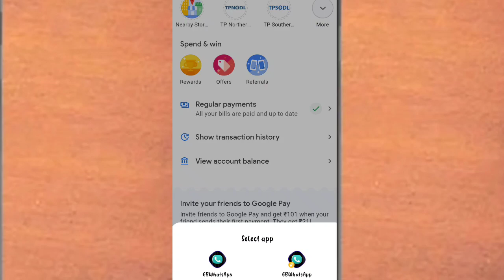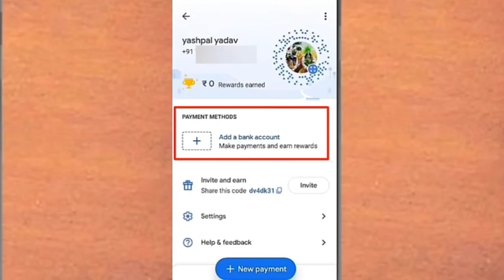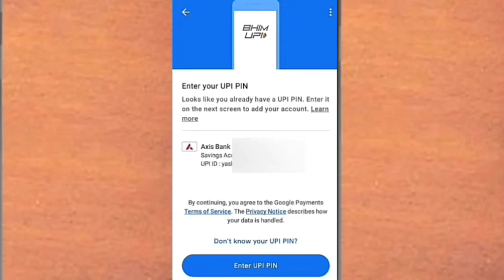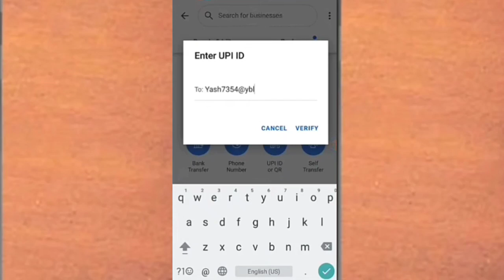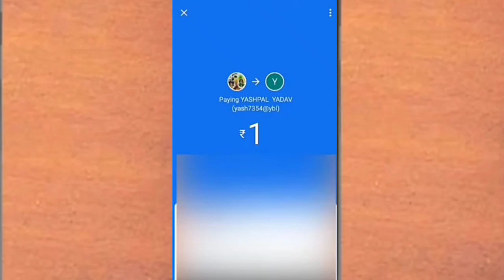Google pay refer and earn 2022 new trick || step by step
google pay referral reward
google pay refer
google pay refer amount
Search google pay refer and earn money.
Search refer and earning application.
refer and earning apps in indiagoogle pay refer and earn,
how to avail google pay refer and earn,
refer and earn apps like google pay,
google pay refer and earn bengali,
google pay refer and earn bangla,
google pay refer and earn bd,

google pay refer and earn one device,

how to google pay refer and earn telugu,
how to refer google pay and earn money malayalam,
how to
google pay refer and earn in same mobile,
google pay invite and earn in tamil,
refer and earn in google pay,
how to refer and earn in google pay malayalam,
how to refer google pay and earn money live,
google pay refer and earn se paise kaise kamaye,
how to google pay invite and earn 125 in tamil,
how to check google pay invite and earn,
google pay invite and earn 125,
google pay invite and earn 125 telugu,
google pay invite and earn 21,
google pay refer and earn 301,
5paisa refer and earn google pay
google pay
google pay account kaise banaye
google pay se refer karke paise kaise kamaye
google pay invite and earn
google pay refer and earn refer offer money not credited,g pay referral reward not received,google referral earning not recived,g pay referral reward not received in hindi,g pay refer and earngoogle pay refer and earn
google pay referral reward not received
google pay refer code kaise dale
google pay refer
google pay refer and earn malayalam
google pay refer and earn not received
google pay refer and earn kaise kare 2021
google pay refer and earn live proof
google pay refer and earn tamil
google pay refer and earn telugu
google pay refer and